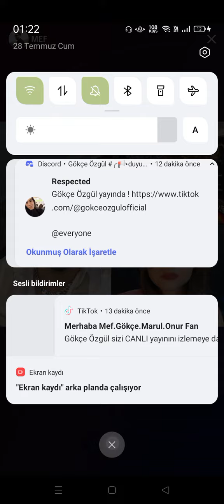Mef,Gökçe,Marul,Onur 2.kesintisiz yayın|28/07/2023